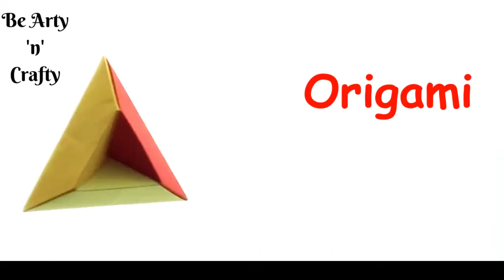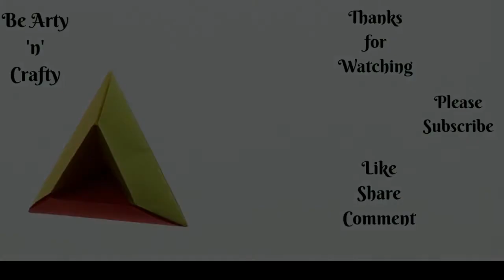Origami Tricorne - Modular Origami Tricorne - How To Make A Paper Tricorne - Modular Origami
Learn to make a simple origami modular tricorne with square paper of
size 9 cm x 9 cm. The paper used is 80 gr plain paper.

Happy Folding !!!